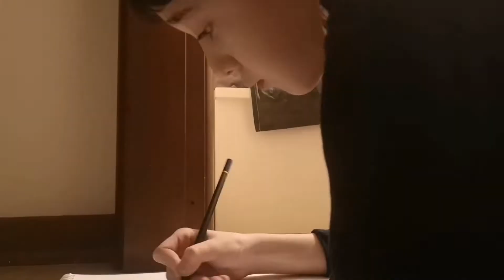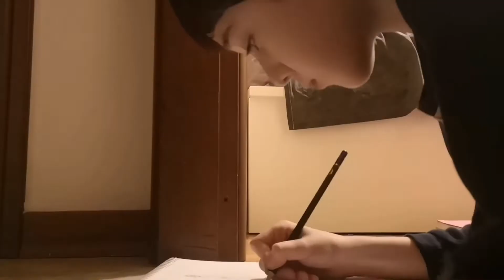SPIDERMAN KARA KALEM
KARA KALEM RESIM CIZDIM SPIDER MAN